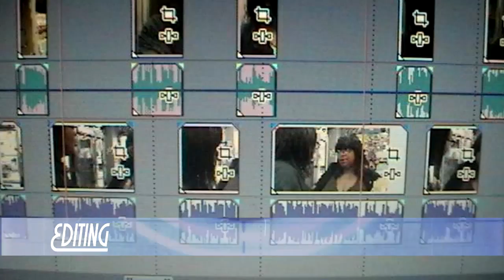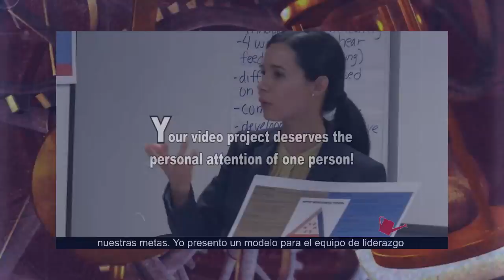W4 News - Combating The Opioid Crisis In Our Families "It Takes a Village" - 8/29/2019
Samuel V. Arroyo Recreation Center
30 Pope Park Rd. Hartford, Connecticut

Facts and Issues to be addressed:

1. What is an opioid? (illicit -heroin, prescription drugs)
2. Why is misuse of prescription drugs dangerous?
3. What is new trend relating to drugs in the community?
4. What are some of the popular access points?
5. What are some of the national, state and local statistics?
6. Information about warning signs to substance use/abuse?
7. Dangers of even “one time use” as it relates to opioids?
8. Good Samaritan Law
9. What are some things parents/caretakers should consider:
a. Their own patterns for use of alcohol, tobacco and other drugs, including prescription drugs.
b. Patterns, discuss alcohol/drug use precautions with children? How frequently? Effectiveness?
c. When discussing, keep it fact-based, avoid lecturing
d. Do they monitor medicine cabinet and medicines at home?
e. Dispose of expired and unused medications. Be informed of how and where used medications can be disposed.
f. Discuss peer-pressure, its never too early or too late to start talking with your children
g. Be prepared. Have a plan already in the case your child may require professional care
10. Provide information on Opioid Overdose Prevention
11. Offer information about community partners and providers
12. Discuss some new or innovative approaches the community, nation is using to address the issue.

AccessTVnetwork.com – AccessTV.org

Empowering Hartford voices for more than 35 years!
Coverage of this event is proudly funded by J. Stan and Nyesha McCauley.

As a public service we remind you to make sure you vote in Hartford's Municipal election for Mayor and City Council on 11/5/2019.

Help me make more fresh quality content. Every contribution is helpful, big or small.

Light Source Productions • AccessTV.org • AccessTVNetwork.com